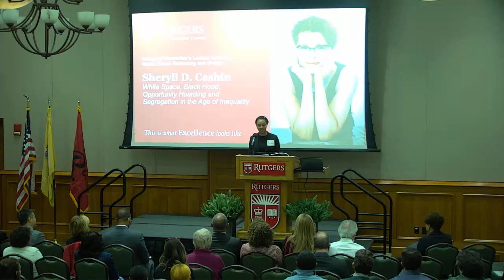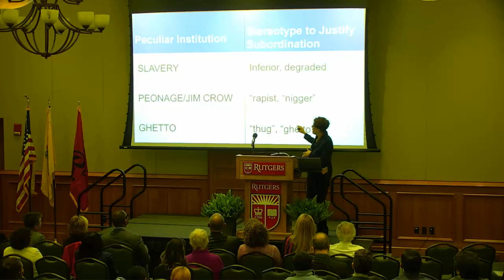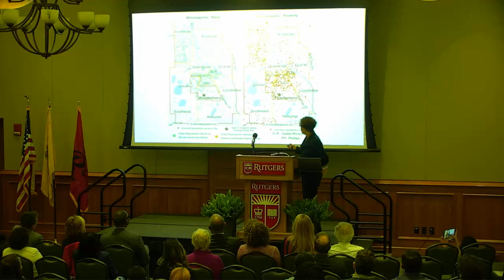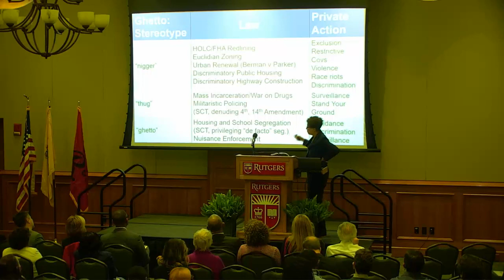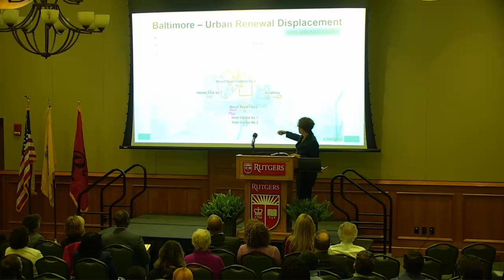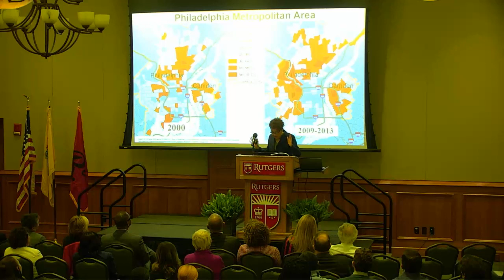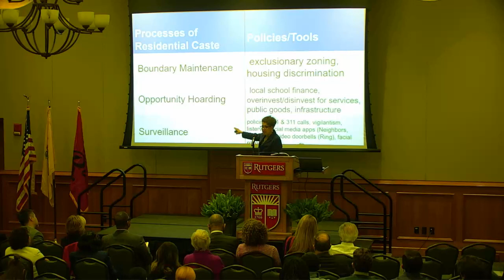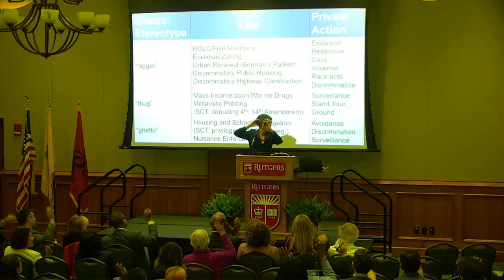Inaugural Chancellor’s Lecture on Global Racial Reckoning and Civility Featuring Sheryll Cashin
Sheryll D. Cashin shares on White Space, Black Hood: Opportunity Hoarding and Segregation in the Age of Inequity